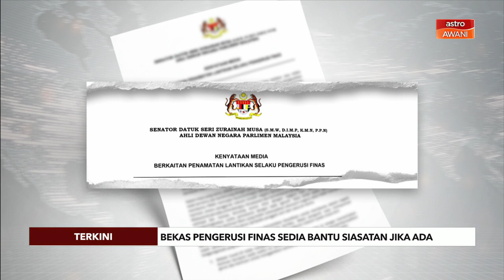[TERKINI] Bekas Pengerusi FINAS sedia bantu siasatan sekiranya ada penyelewengan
Merujuk kepada beberapa laporan media berkaitan penamatan lantikan selaku Pengerusi Perbadanan Kemajuan Filem Nasional Malaysia (FINAS), Datuk Seri Zurainah Musa mengesahkan telah menerima surat daripada pejabat Menteri Komunikasi dan Digital, Ahmad Fahmi Mohamed Fadzil yang telah memendekkan tempoh lantikan sebagai Pengerusi FINAS selaras dengan kuasa Menteri di bawah Sekyen 4(2) Akta Perbadanan Kemajuan Filem Nasional Malaysia 1981.